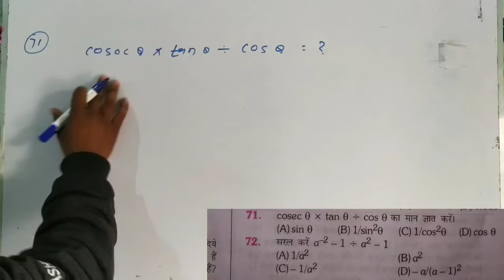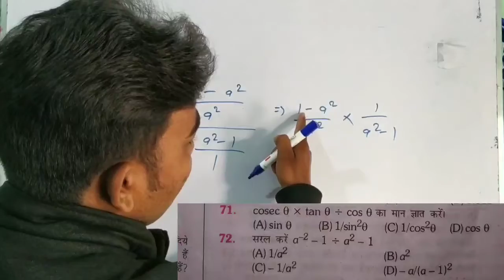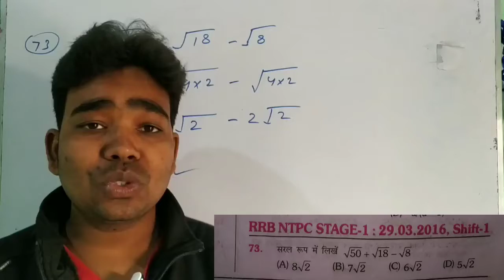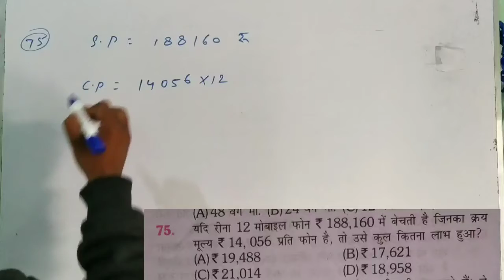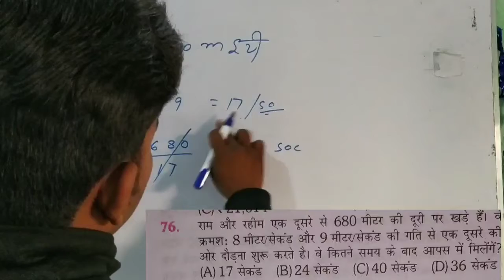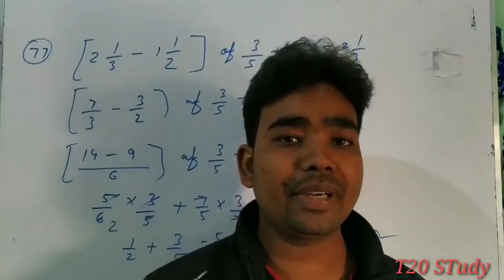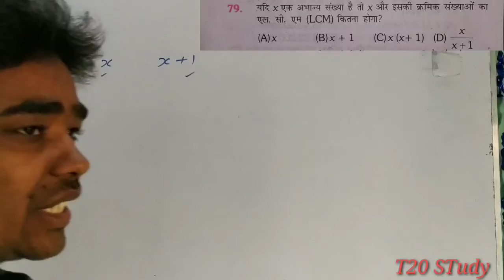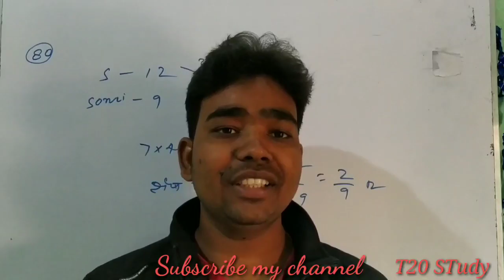3200 set Railway NTPC previous year Question.